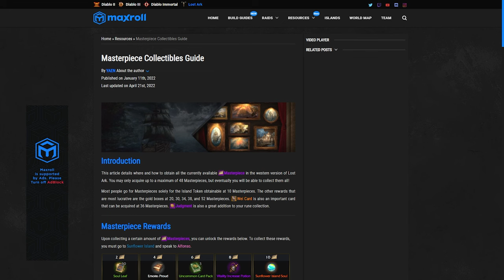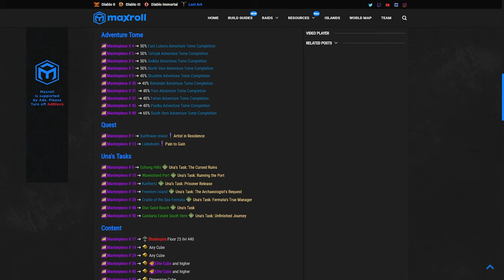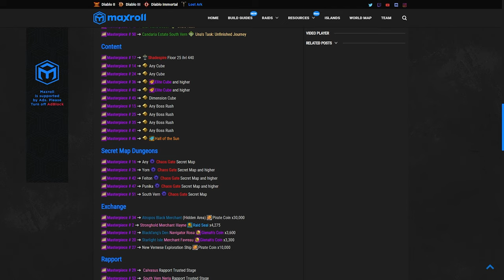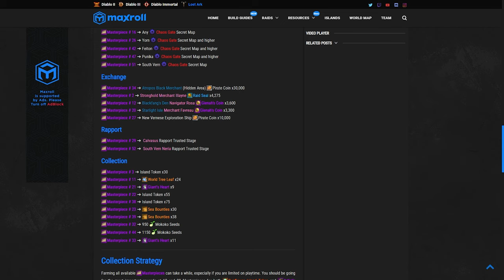Lost Ark - Mengumpulkan Masterpiece Dengan Tertata Rapi - 49.000 GOLD Simpanan Mewah!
Yuk skuy kita kumpulkan Masterpiece ini sampai 52# agar kita mendapatkan Tunjangan hari tua. Anggap saja ini merupakan simpanan yang bisa kita pakai di saat-saat mendesak. Jadi bagi kalian yang baru mengumpulkan masterpiece masih sedikit, ayo kumpulkan dari sekarang!